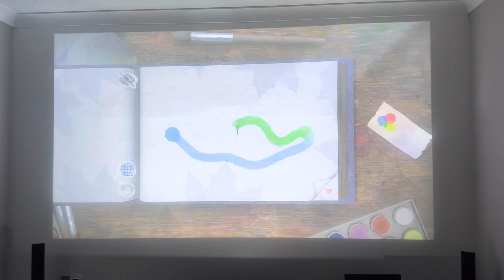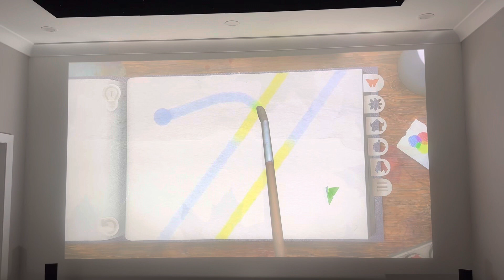Tint. Is a drawing game on Apple TV compatible with Apple TV remote and Xbox controller